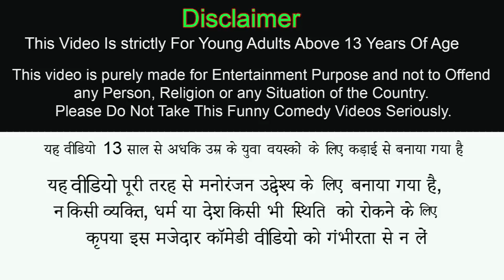विशाल तंदूरी मछली Giant Tandoori Fish Comedy Video Fish Fry Recipe Hindi Kahaniya Funny Comedy Video